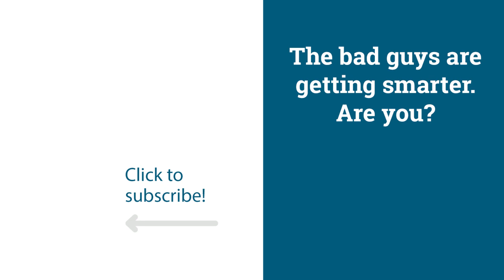Cybersecurity needs in megacorporations | Cyber Work Podcast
Gene Yoo, CEO of Resecurity, and Cyber Work podcast host Chris Sienko, discuss the specific needs for megacorporations, how to recover from cyber-attacks, career strategies and achieving gender parity in cybersecurity.

View other Cyber Work podcasts, transcripts and promo opportunities for listeners